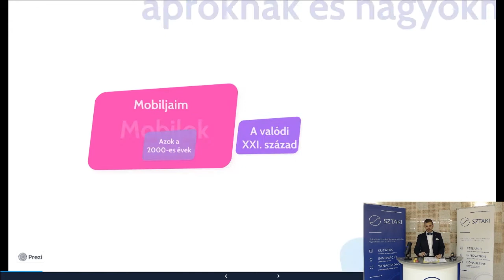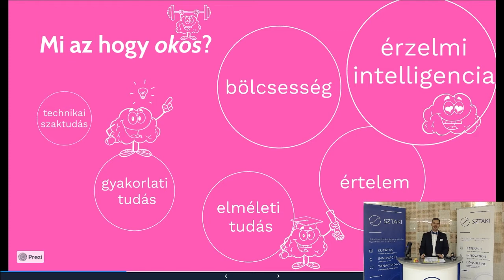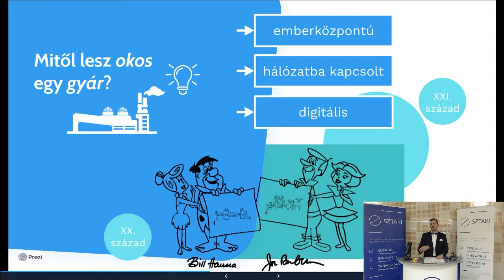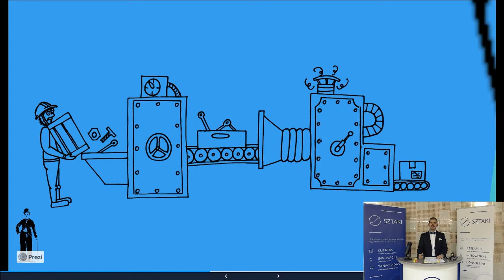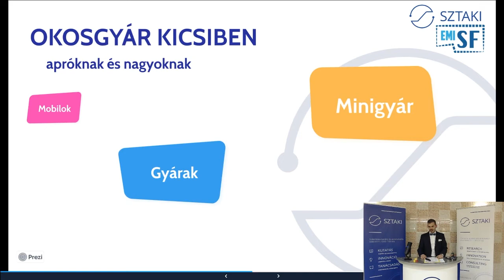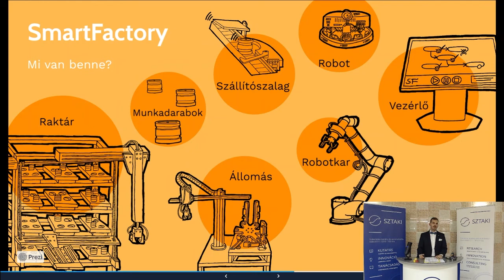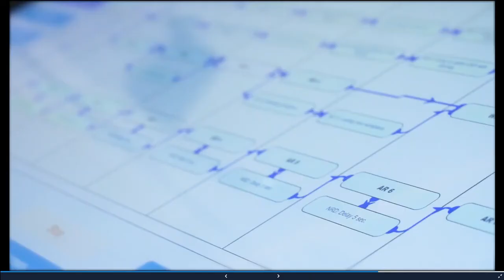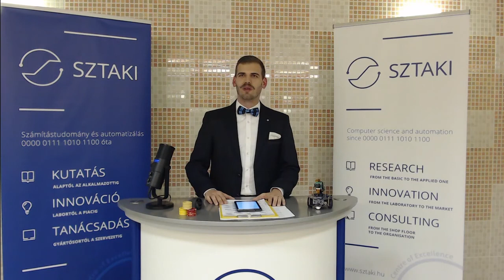Beregi Richárd: Okosgyár kicsiknek és nagyoknak | Kutatók Éjszakája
Mi történik egy gyárban a színfalak mögött? Mitől okos egy gyár? Miért jó, hogy okos? Milyen jövőt tartogatnak az üzemek a dolgozóiknak? Ezekre, és ehhez hasonló kérdésekre kaphatnak választ a SZTAKI SmartFactory minigyárában a kíváncsiak.